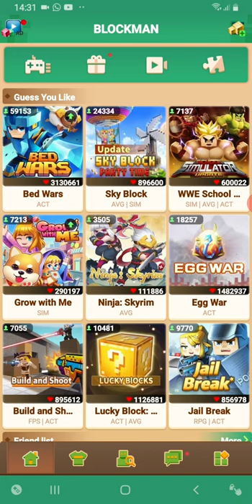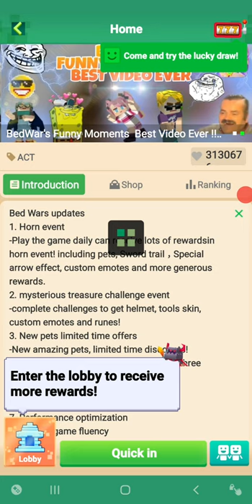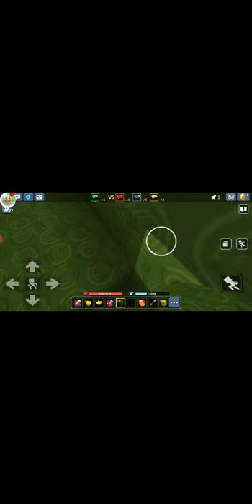I was not playing it for so long(blockman go)